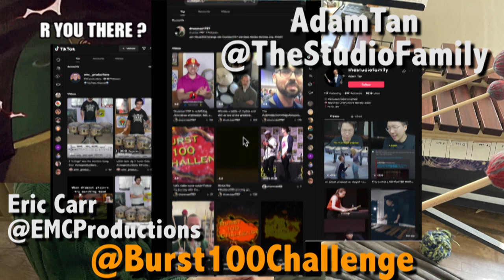Help Drumman1767 Kick Off the Burst100Challenge with the BlackMambaMarimbaGrip!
Hello TikTok Friends, Drumman1767 has created the ultimate marimba grip for the showdown Burst100Challenge who is challenging Adam Tan and Eric Carr, but hasn't heard back. Let's help him out by @mention AdamTan @TheStudioFamily and Eric Carr @EMCProductions using Burst100Challenge and get this challenge started! Whether you're a marimba player, percussionist, drummer or just love music, let's come together and take it to the next level.Let's learn to imagine a multiple dimensions of percussive expression and bring joy through music to the world! !!! Join the community and make some NOISE! @TheFamilyStudio @EMCProductions Marimba Marimbalicious MarimbaMagic MarimbaLove MarimbaQueen MarimbaGoddess MarimbaLife MarimbaJunkie MarimbaWorld MarimbaTime MarimbaJams MarimbaFlow MarimbaPassion MarimbaFun"